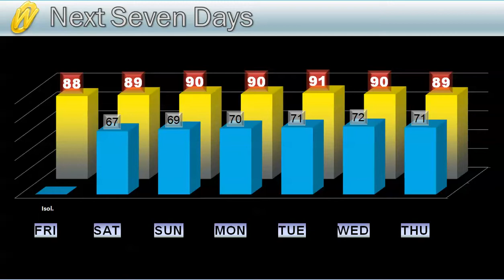one 062113 am